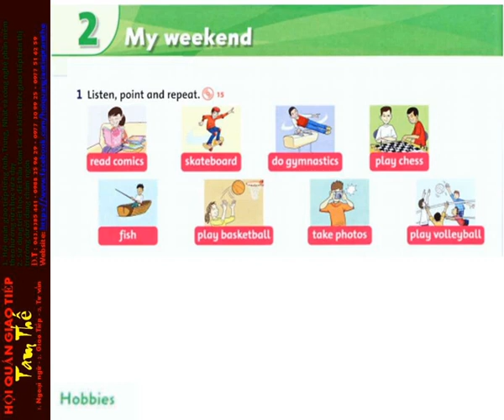15 Unit 2